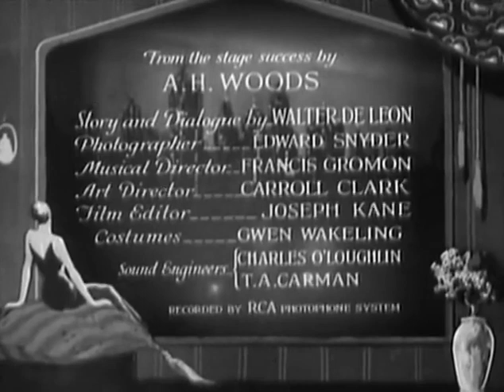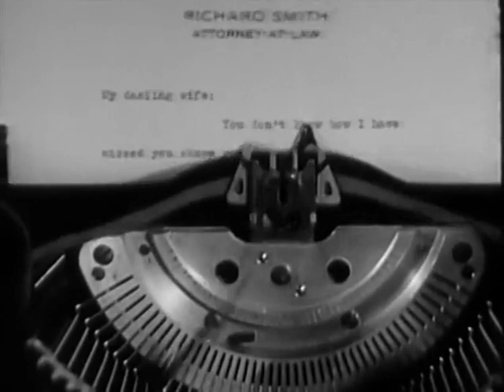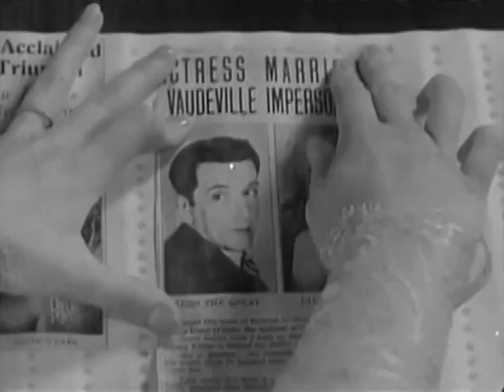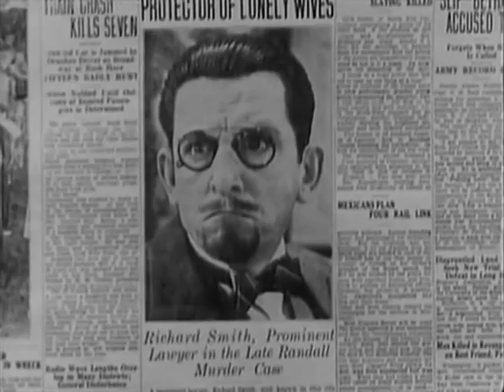Lonely Wives, 1931 (Russell Mack, RKO)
@ajantapictures Lonely Wives is a 1931 American comedy film directed by Russell Mack and produced by E.B. Derr for Pathé Exchange, and was distributed by RKO Pictures after the merger of the two studios; it starred Edward Everett Horton, Esther Ralston, Laura La Plante, and Patsy Ruth Miller. The screenplay was written by Walter DeLeon, based upon a successful German vaudeville act entitled Tanzanwaltz, penned by Pordes Milo, Walter Schütt, and Dr. Eric Urban. The German production had been translated for the American stage by DeLeon and Mark Swan and, under the same title as the film (Wikipedia).